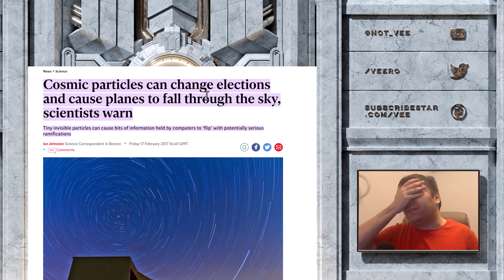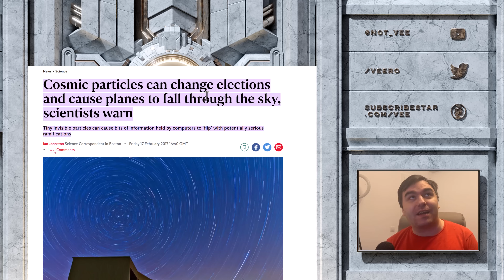Can Cosmic Particles Influence Elections?